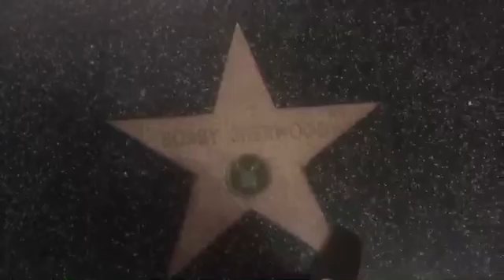Ice, Kyle, and Nathan's Night Out - Ice Poseidon Full VOD - 2/25/2017 - Part 12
This channel is dedicated to uploading Ice_Poseidon's VODs since Twitch doesn't store full VODs forever.